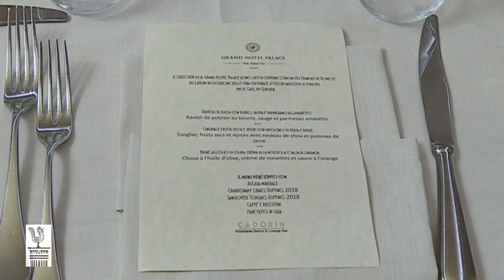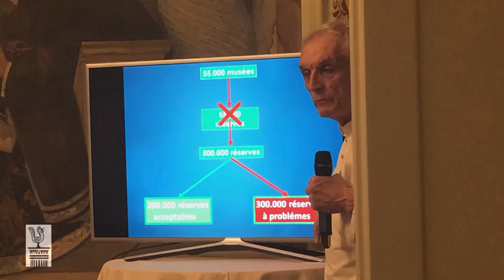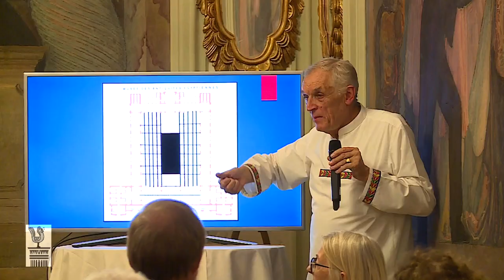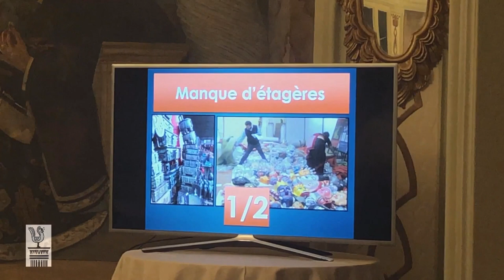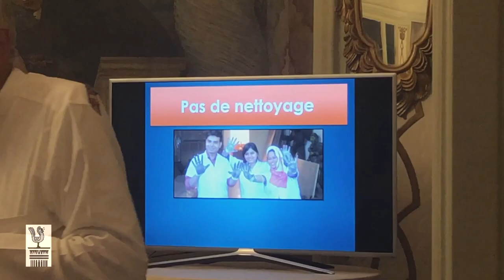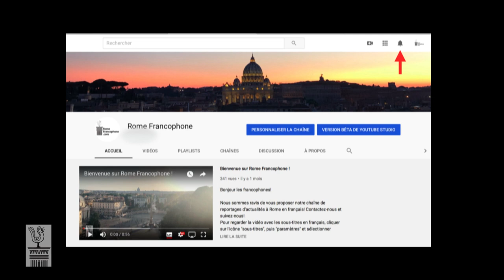Dans les secrets des musées avec Gaël de Guichen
Pour son premier dîner-conférence de la saison, l’Union des Français de Rome a invité son ancien président, Gaël de Guichen, à partager ses 50 ans d’expérience dans les musées du monde entier.

Son métier : la conservation préventive.
Son bureau : les réserves des musées !

De Washington au Caire, Gaël de Guichen fait voyager son auditoire en partageant ses multiples aventures au cœur de ces réserves, interdites au public, et pourtant riches de milliers de collections de tous ordres.

Quant au dîner, il avait lieu au Grand Palace Hotel, dans l’ambiance Belle Époque du restaurant Cadorin, célèbre pour ses fresques art déco (dont l’on vous parle dans la video « Focus : les fresques de Guido Cadorin »).

Images : Giorgio Serra, Séverine Pénin
Montage : Séverine Pénin

Pour en savoir plus sur Gaël de Guichen : (Portrait publié sur le site du Ministère de la culture et de la communication)
Gaël de Guichen est conseiller du directeur général du Centre international d'études pour la conservation et la restauration des biens culturels (ICCROM)
Ingénieur chimiste. Après avoir été responsable pendant deux ans de la conservation de la Grotte de Lascaux en France, Gaël de Guichen a rejoint en 1969 l’ICCROM à Rome où il a fait toute sa carrière. Cela l’a amené à réaliser plus de 500 missions dans les pays membres de l’organisation, au cours desquelles il a donné de très nombreuses conférences et cycles de cours sur la conservation dans les musées.
Depuis 1975 il a développé le concept de « Conservation préventive » qu’il a appliqué en particulier depuis 1985 dans le cadre d'un vaste programme de revitalisation des Musées en Afrique sub-saharienne « PREMA » - prévention dans les musées africains -.

Pour en savoir sur le Grand Hotel Palace et le restaurant Cadorin :

Via V. Veneto, 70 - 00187 Roma

Per vedere il video con i sottotitoli in italiano, cliccare sull'icona "sottotitoli", poi quella degli strumenti e selezionare "italiano".

To watch the video with english subtitles, click on the "subtitles" icon, then "instrument" and select "English"

Pas encore abonné-e à « Rome Francophone » ? C’est le moment !